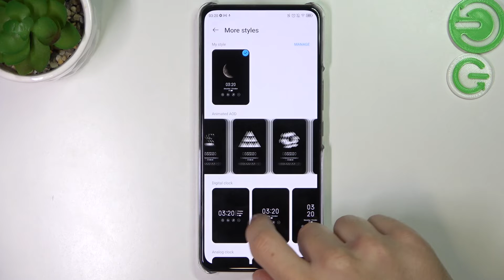ZTE Axon 30 5G - Always On Display Add-on Review | Change Your Off-Screen by Default Options!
Today we present you a list of all the always on add-ons you can find on the ZTE Axon 30 5G! Check if you can play these productions without any problems on the ZTE Axon 30 5G!

How to locate always on display add ons in ZTE Axon 30 5G? How to find always on display customizations in ZTE Axon 30 5G? How to locate system personalization in ZTE Axon 30 5G? How to check default clock style in ZTE Axon 30 5G? How to verify always on addons that ZTE Axon 30 5G has? How to change always on screen look in ZTE Axon 30 5G? How to update always on screen design in ZTE Axon 30 5G?